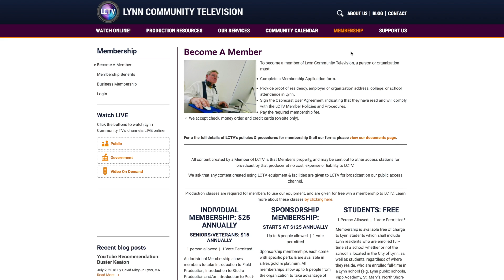LCTV's Updated Website | :45 PSA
LCTV has a redesigned and improved website! Now you can watch our channels anywhere via our 24/7 live stream, watch member and staff produced programs via our video on demand section, see blogs from staff, and more!

to check out the website and see everything for yourself.